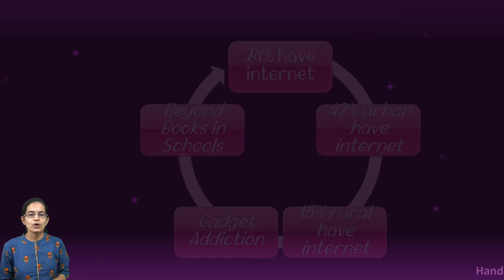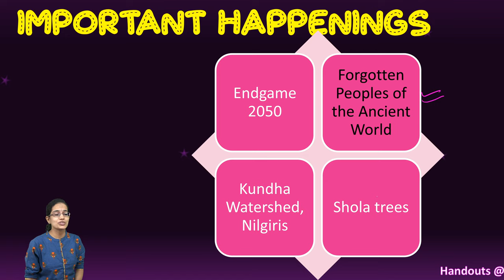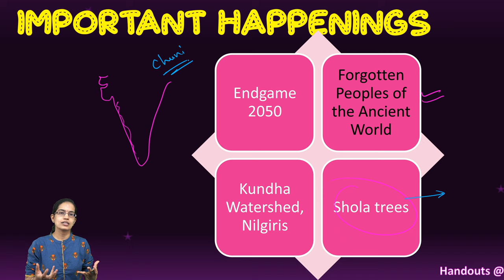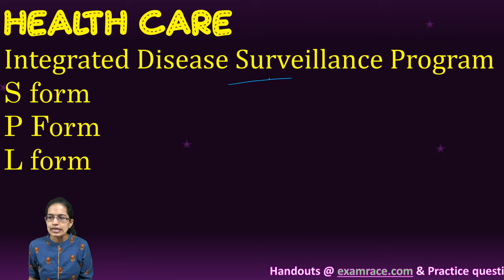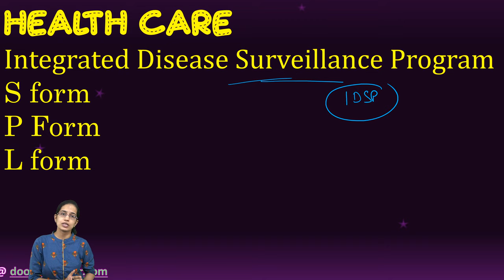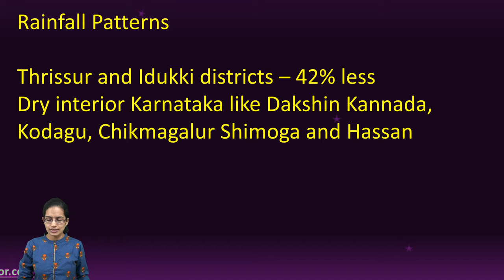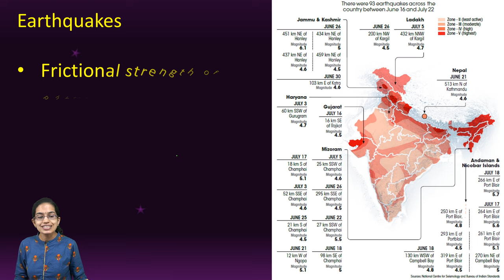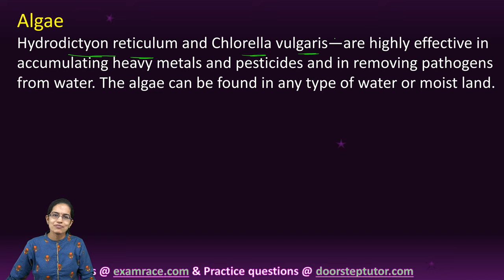Covest, Healthcare, Pesticides Ban, Algae: Down to Earth (DTE) 1-15 August 2020 | UPSC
Join our fully evaluated UPSC Geography optional test series Post evaluation get personalized feedback & improvement call for each test.

Algae
Hydrodictyon reticulum and Chlorella vulgaris—are highly effective in accumulating heavy metals and pesticides and in removing pathogens from water. The algae can be found in any type of water or moist land.

Ganga is one of the rivers that host a huge population—over 338 million by some estimates—with about 100 cities and many of the country’s busiest and largest commercial and industrial hubs situated on its banks
bioremediation of wastewater with the help of algae
Phytoplanktons offer a chemical-free, low energy way of treating wastewater
Algae which are typically unicellular photosynthetic plants, can not only remove inorganic and organic pollutants, heavy metals, pesticides and pathogens from the wastewater, they can also be used to generate biofuel.
The study also found that the algae raised the pH value (denoting a reduction in acidity), alkalinity and total hardness in some wastewater samples by utilising organic  components like nitrogen and phosphorus as food source during photosynthesis, by consuming bicarbonates and by increasing biomass.
Increased algal growth added dissolved oxygen into the treated water, making it suitable for aquatic life.
Have high lipid content – use catalyst to extract it from thick cell wall and ensure maximum diesel yield
Total 17 experiments were conducted for each acid (H2SO4) and base catalyst (NaOH) at 50°C and for 60-120 minutes. The mixture was then subjected to “transesterification”, a chemical extraction process.  The yield was a maximum of 89.583% for acid catalyst and 87.421% for the base.
Chapters:
0:00 Down to Earth (DTE) 1-15 August 2020
0:05 Changing Education
2:50 Important Happenings
8:03 Covest
9:16 Health Care
13:35 Unknown Diseases
17:04 Rainfall Patterns
19:04 Pesticides Banned
21:03 Earthquakes
23:40 Algae